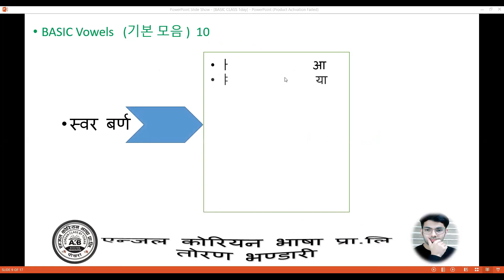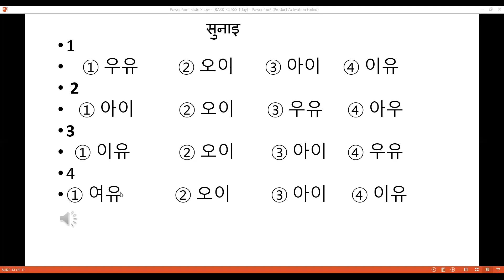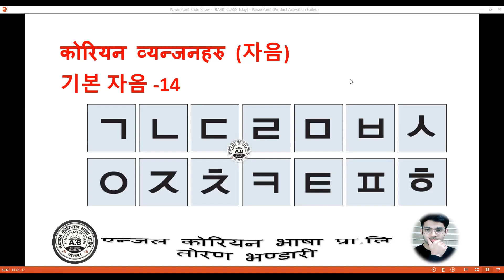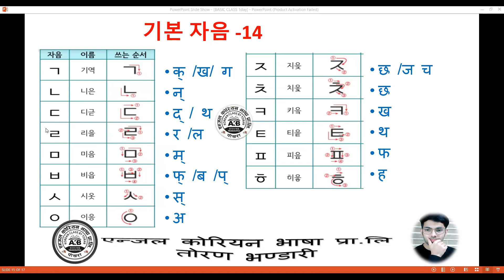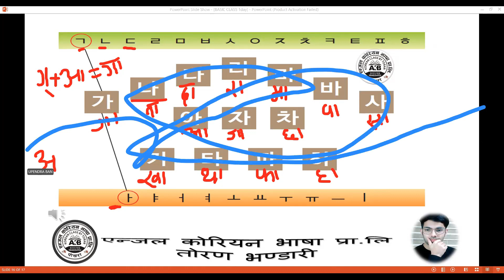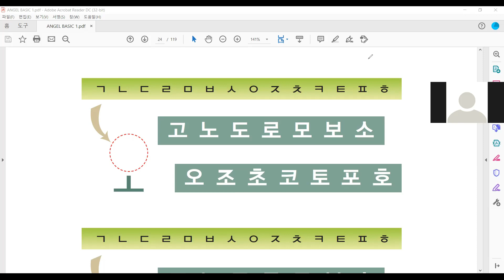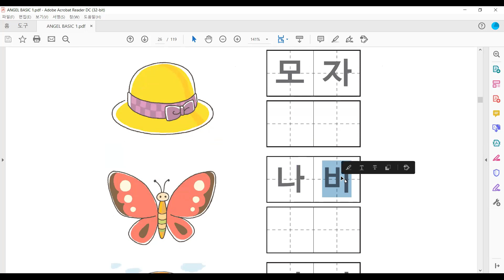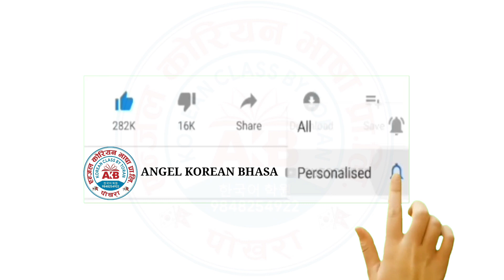KOREAN BASIC CLASS LESSON 2 | बेसिक कोरियन क्लास भाग २ IN ANGEL KOREAN BHASA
KEEP LEARNING
KEEP SUPORTING @ANGELKOREANBHASHA